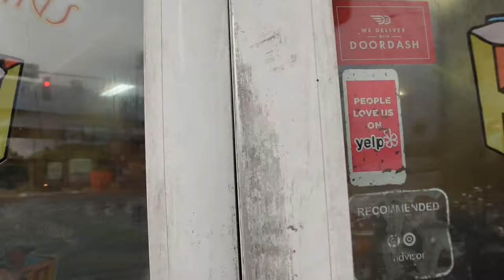EATING GHETTO Chicken Wings From A DANGEROUS Part Of Miami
I really ate ghetto chicken wings.
Follow Grubtent on Instagram
GTF please double check and make sure that if you're subscribed to the channel that after you subscribe you click the subscribed drop down menu and select all so therefore you don't miss any content that it posted on the channel fam.